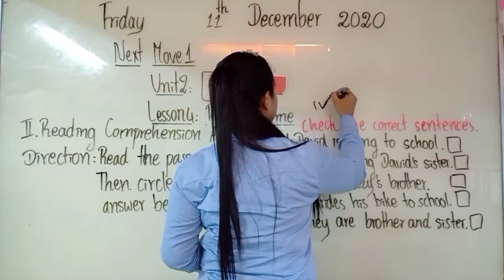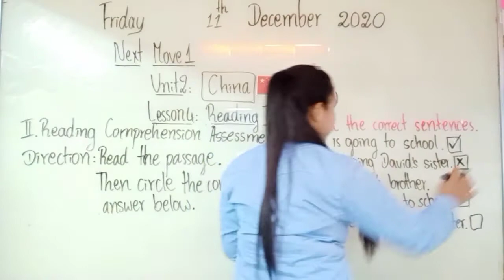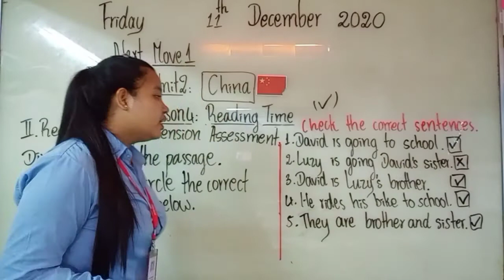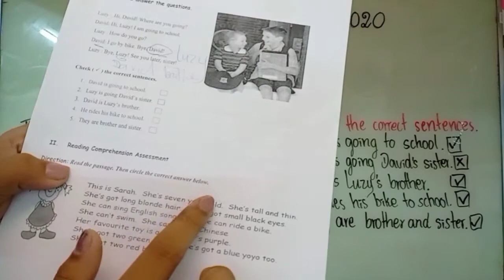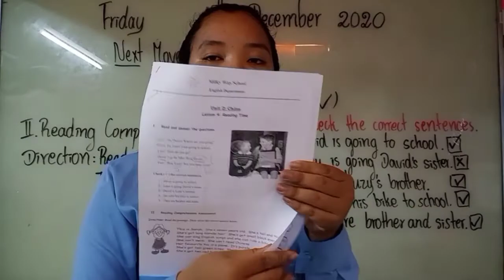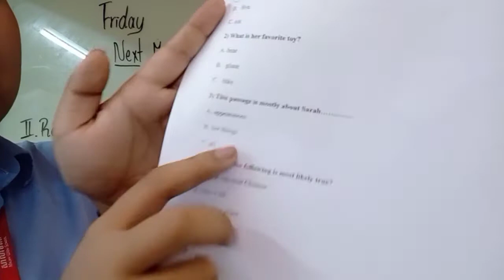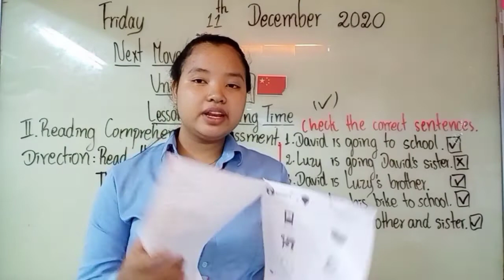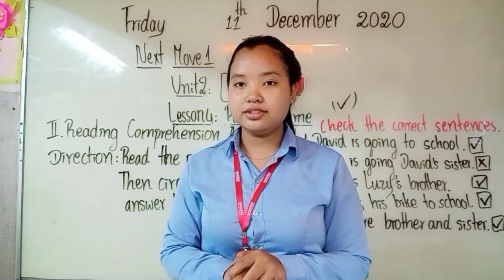Unit2: China, Lesson 4: Reading Time (end)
Next Move1
Unit2: China
Lesson 4: Reading Time
(End)